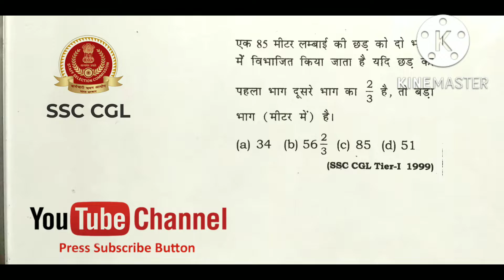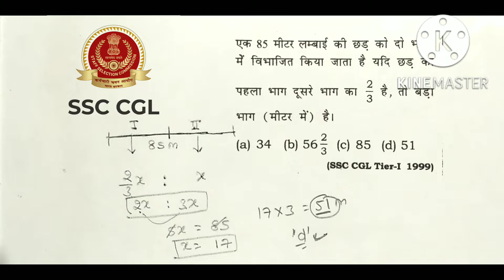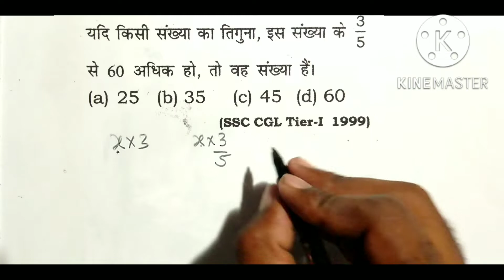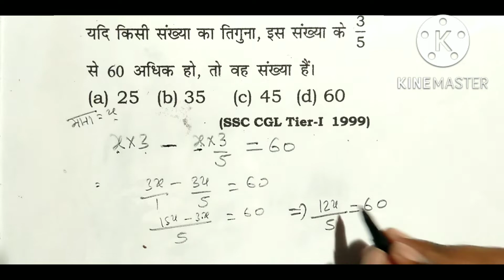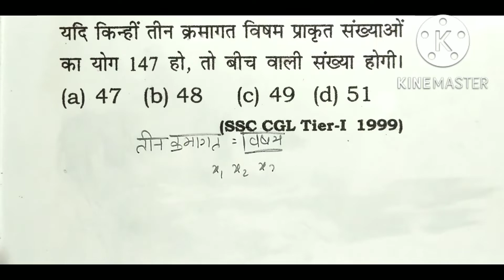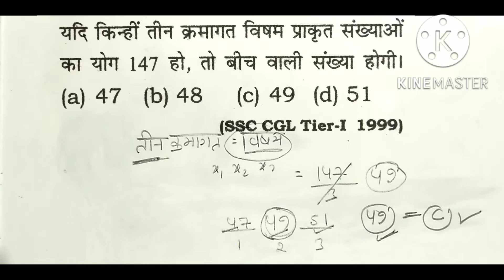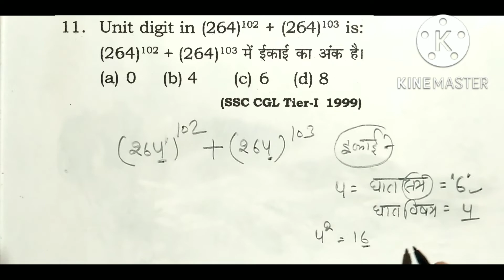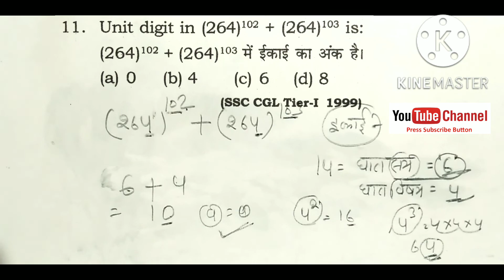Number System math Question। SSC CGL Previous Question। संख्या पद्धति। number system best tricks